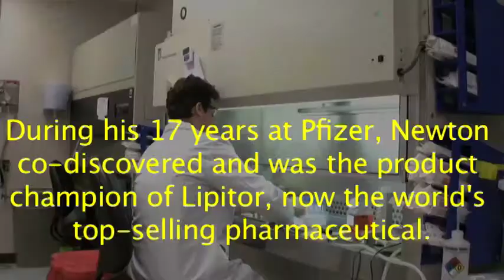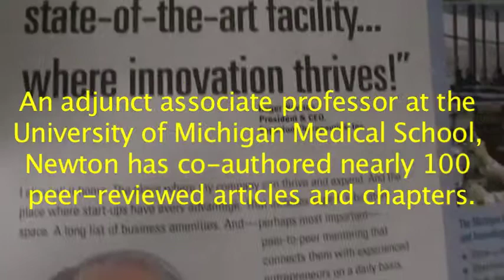Lipitor™ Co-Founder Roger Newton Talks About Google Fiber in Ann Arbor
Roger Newton  of Esperion  and formerly of Pfizer talks about how 1 gigabit fiber optic lines will improve  the efforts of his bio-tech firm and other similar Ann Arbor companies to bring innovative new drugs to the market faster.